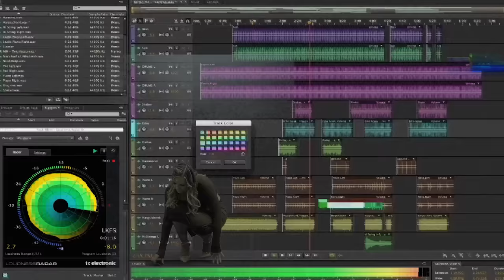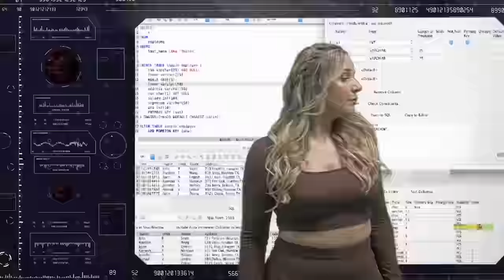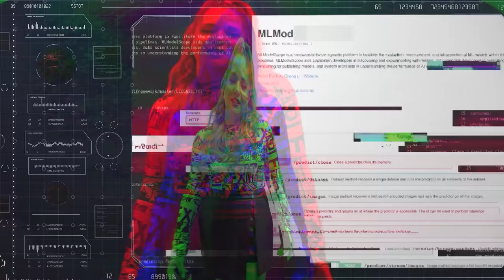Ayn-J - Bug (Clip Officiel)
BUG est disponible sur toutes les plateformes !

Artiste : Ayn-J
Réalisateur : LP Prod
Coiffure et Make Up : Beauty By Sou